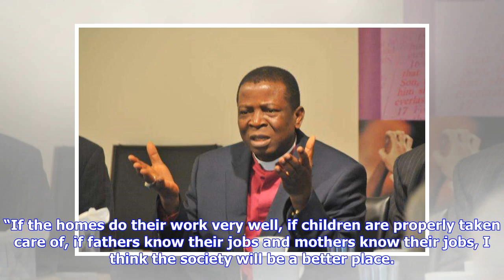Breaking News | Why there is increase in divorce - Anglican Primate, Okoh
The Most Rev. Nicholas Okoh, Primate of All Nigeria (Anglican Communion), has appealed to Christians to understand marriage before going into it. Okoh said this in an interview with journalists on the sideline of the opening service of the Second Session of the Tenth Synod of the Diocese of Abuja, at the Basilica of Grace, Gudu, Abuja, on Thursday. Okoh, who is also the Archbishop and Bishop of the diocese, advised would-be couples to understand the dos and don’ts of marriage instead of making c...